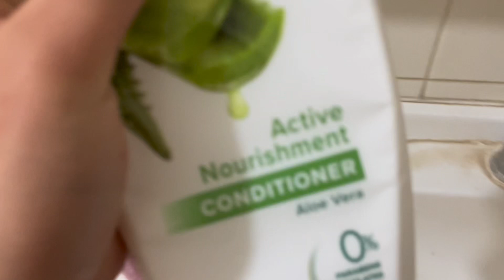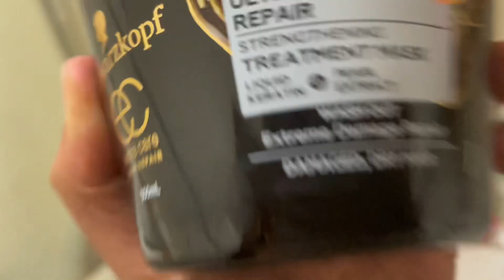Mini Night routine | Late upload, I’m lazy soz🙃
Hey, sooo I made this a few months ago and left it edited in CapCut. It was time that I needed to upload for you guys. So some of the things you see in this video, I changed little bit now in my routine lol